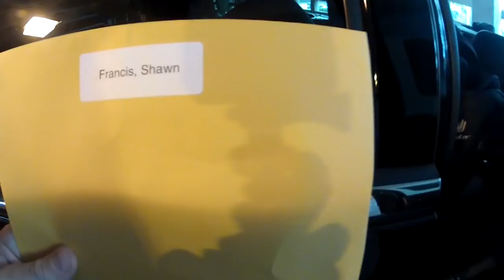The owner of UCS poles gave me a gift pre Drake Relays | pole vault vlog 26 | 2012-2013 season